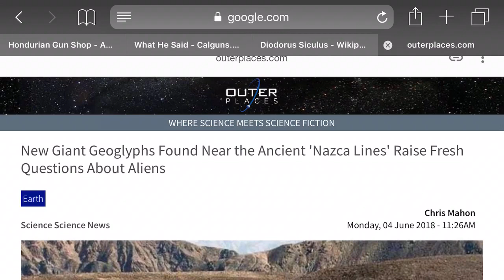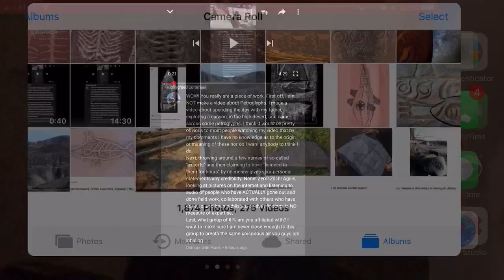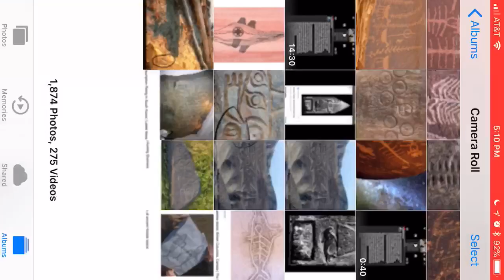SHAMAN WHALERS? OR SOMETHING ELSE?